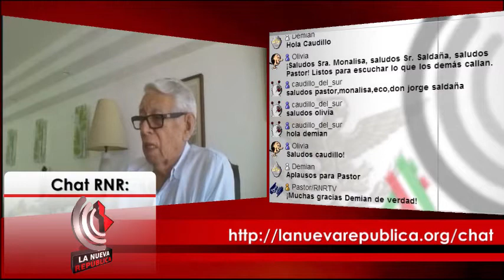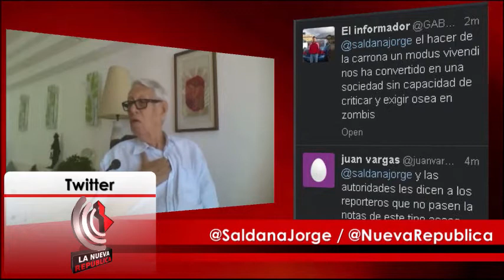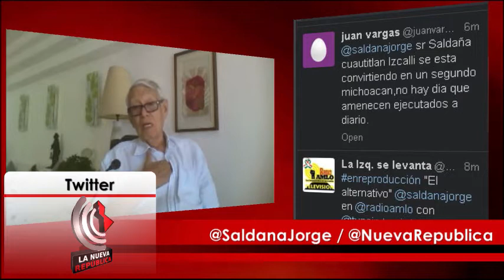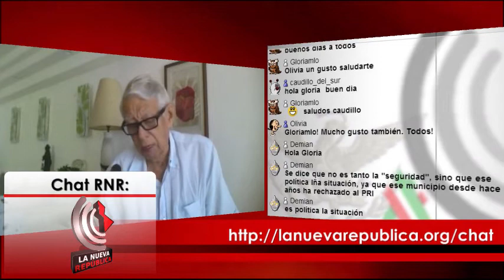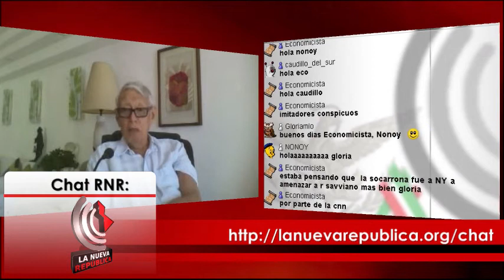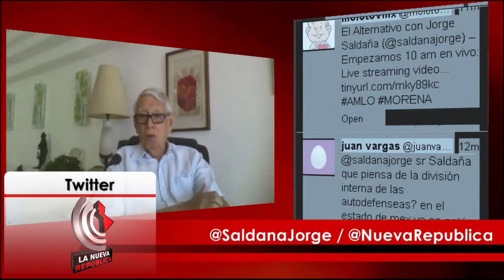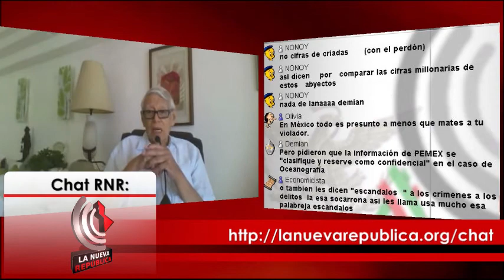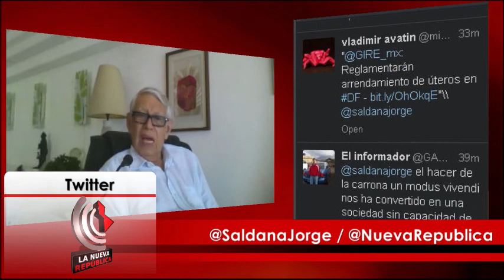El Alternativo - Martes 11 de marzo de 2014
Conducen: Jorge Saldaña y MonaLisa

Disfrútalo de lunes a viernes 10 am.